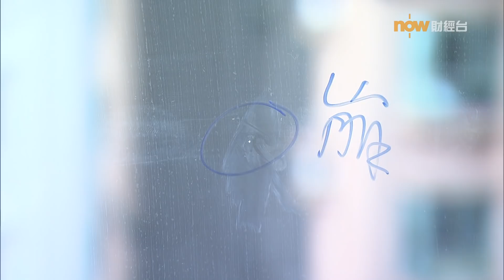20181228 樓市每日睇﹣新屋入伙：尚譽開放式單位 存有保安漏洞